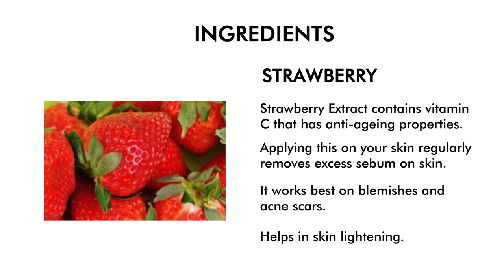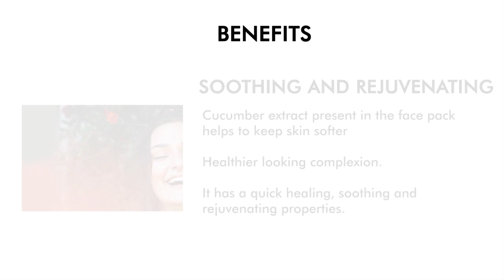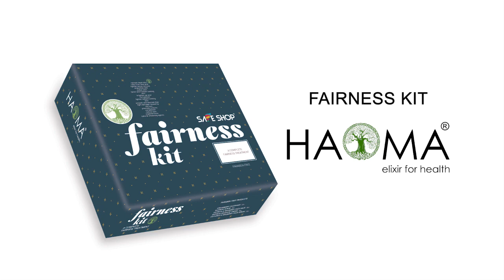SAFESHOP II HAOMA FAIRNESS CREAM KIT